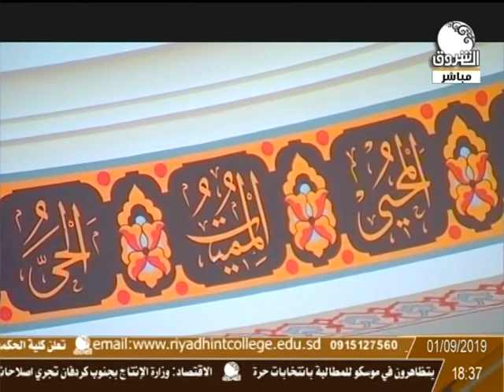هجرة النور | قارئ السيرة بروفيسور ياسر حنفي يحدثنا عن هجرة المصطفى من مكة للمدينة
تقديم: إيمان بركية

الشروق_ الفضائية
Ashorooq Tv
ـــــــــــــــــــــــــــــــــــــــــــــــــــــــــــــ